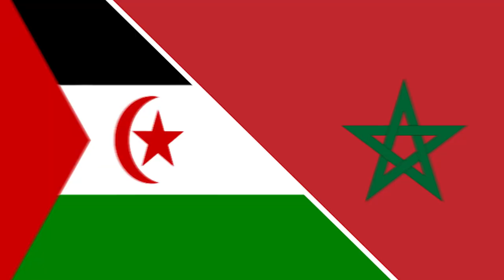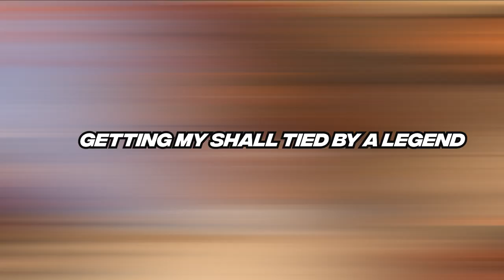DISCOVERING A RIVER IN THE DESERT! EXPERIENCING LAAYOUNE! 🇲🇦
Welcome back to another video everyone, today we find ourselves in Western Sahara or Moroccan Sahara as some may call it. Western Sahara is a region thats been in contention between 2 forces, the moroccan forces, and the polisario (or the native saharan people's liberation army) This territory is classified as a UN conflict zone, one of 30+ conflicts recognized by the UN today.

The region hasn't experienced any fighting since a cease fire which took place over 40 years ago. The purpose of this video was to explore Laayoune, the capital city in the Western Sahara territory.  I never thought I would experience such a place, and I got to do so with a friend of mine I randomly met while exploring Morocco.

Everyone in this region was extremely hospitable, kind, and caring- the saharans, and moroccans alike. This is one of multiple videos I'll release regarding my experience here in Western Sahara.

Follow my travel buddy luca!